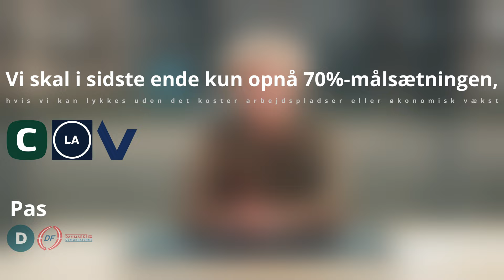Kort om Klimaet: Tænk på et tal (episode 1)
Velkommen til Kort om Klimaet.

Det her er tv-avisen, hvor vi tager riget rundt til forskere, politikere, indkøbscentre, byggepladser og gylletanke for at blænde helt op for klimaet i det danske land.

I første episode begynder vi med slutningen, målet, de famøse ‘70% i 2030’. Alle politikerne taler om det, men vi tager den lige helt fra start af. Ind kommer Jens Friis Lund fra Klima- og Omstillingsrådet, og han er heldigvis ikke bange for at sende et kæmpe spørgsmål afsted til Socialdemokratiets Ida Auken.

Kort om Klimaet er produceret af GRØN med støtte fra KR Foundation og Tuborgfondet.

GRØN er unge mennesker med ambitioner for en bæredygtig fremtid. Med de nyeste rapporter i baghånden, highlighter vi potentialer for forandring og retter serven direkte mod politikerne. For hey, det skal være ligetil at være aktive medskabere af vores samfund. Vamos!

Du kan følge med på GRØNs kanaler, hvor vi udgiver podcasts, tv-serier, VR-verdener og meget mere.